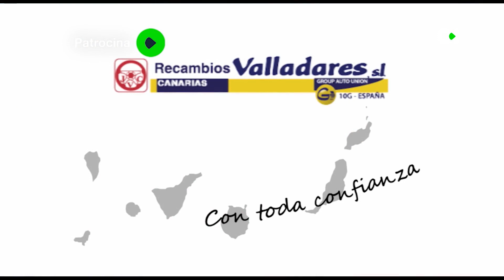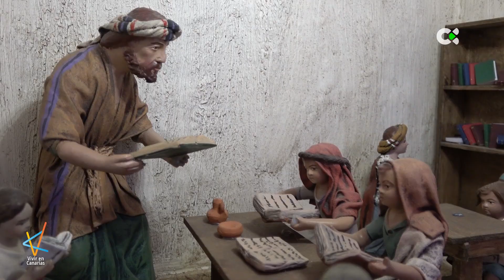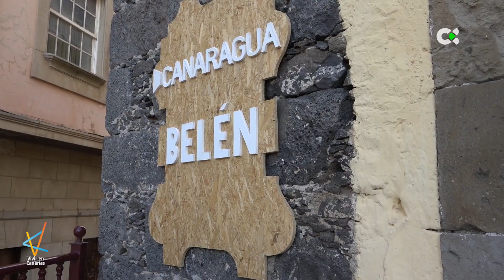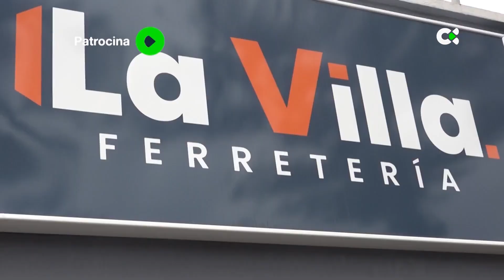Vivir en Canarias | ep.19 - 17/12/22